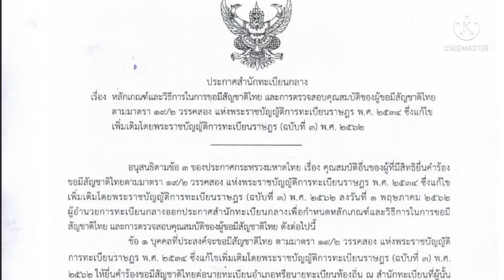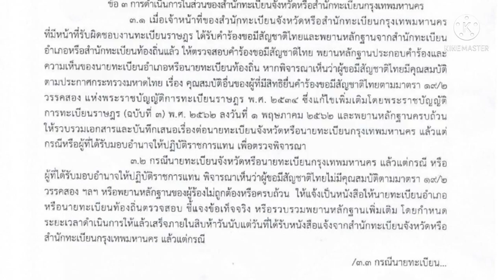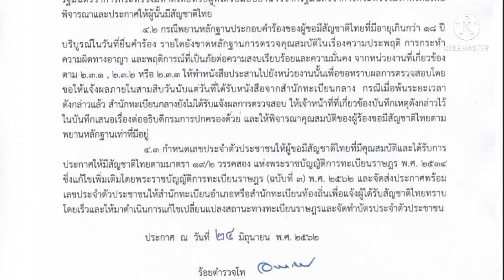การขอมีสัญชาติไทย